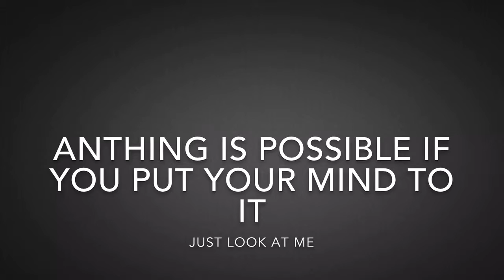Anything Is Possible Tyler Perleberg